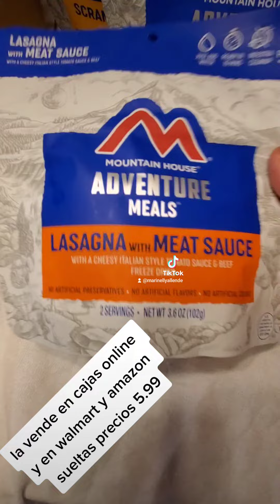Mountain house food